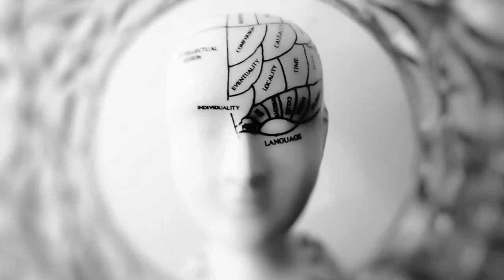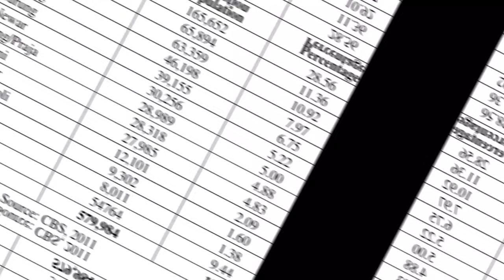FACTS About Nepal: Things YOU Don't Know|| Interesting Facts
In this video you will know interesting facts about Nepal. Nepal is a country of breathtaking beauty and diversity of cultures, with an area of 147,181 square km and Kathmandu as its capital city. Its official language is Nepali and its official currency is Nepalese Rupee (NPR. It has two bordering countries, India and China, and roughly 75 percent of the country is covered by mountains, divided into four main physical belts that extend east to west across the country. Nepal is a landlocked country located in South Asia, bordered by India to the south and west, and China to the north